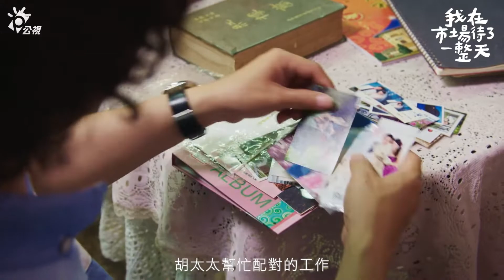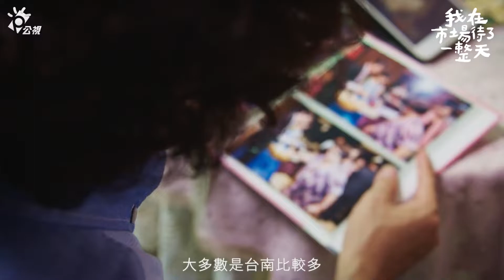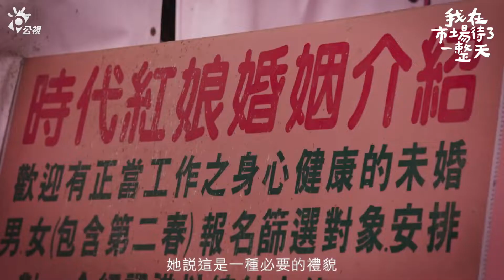【我在市場待了一整天】古代交友神器！媒婆坦言：現代媒人不好做｜台南水仙宮市場 公視+追全集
台南位於臺灣西南部，西部面向台灣海峽，東部緊鄰阿里山山脈，是台灣地形最為平緩的一區，其耕地面積為全台比例最高的縣市。

台南作為漢文化第一個登陸地方，是全台歷史最悠久的城市。水仙宮市場，算是台灣最老的市場之一，與之相鄰的國華街為台南小吃的熱門觀光景點。

穿梭於在地人與觀光客的肩膀，看看虱目魚的家鄉、處理虱目魚的快手、數十年如一日的台南經典早餐、充滿“甜”的味覺、深藏於市場內的媒人婆、清晨大海現釣的魚湯店、古老智慧的青草知識...。跟著一起感受專屬於這城市的生活節奏，感受渾然天成的自信古都。